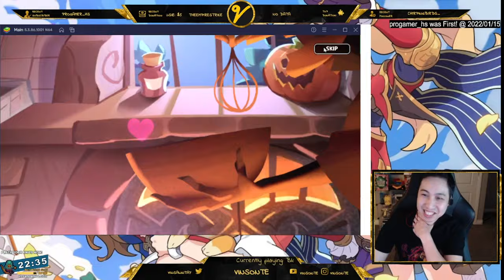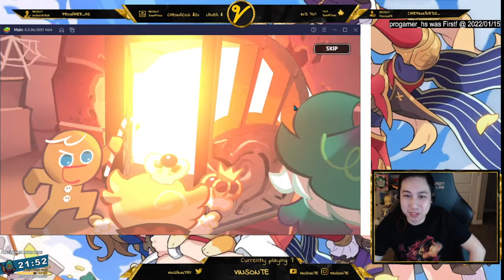Finally Got 5 Star My Cocoa Cookie! Promotion Event Complete - Cookie Run Kingdom!